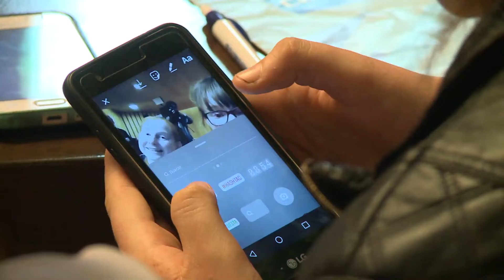Parlamento Estudiantil 2018: seguridad vial y educación entre los principales proyectos